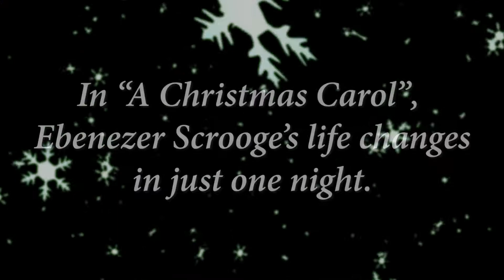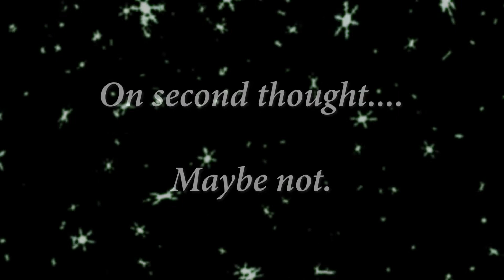One-Man 'A Christmas Carol' | A Christmas Carol: A New Musical Radio Play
Due to COVID-19, we've been forced to cast our Christmas radio play with just one actor... meet Rob Curwain!

We're just kidding! Catch the full cast of A CHRISTMAS CAROL: A NEW MUSICAL RADIO PLAY on YouTube, Facebook and pennyandpoundtheatre.com starting Friday, December 18th at 7pm.